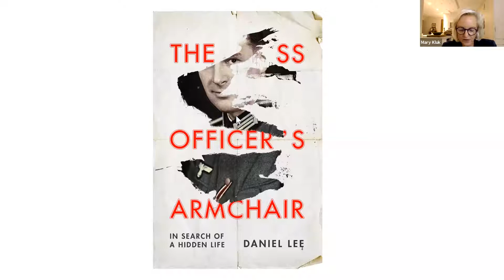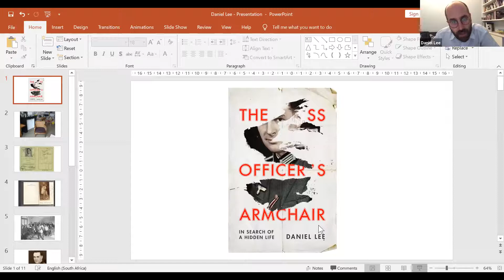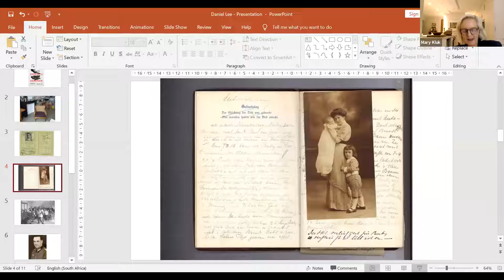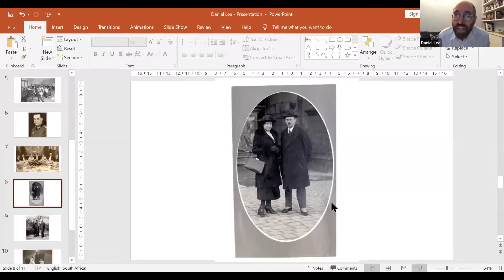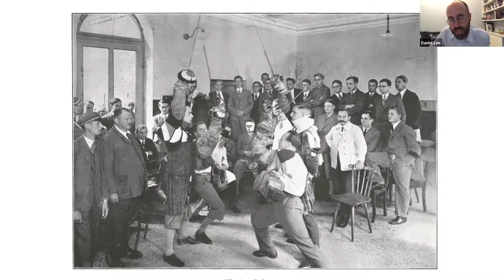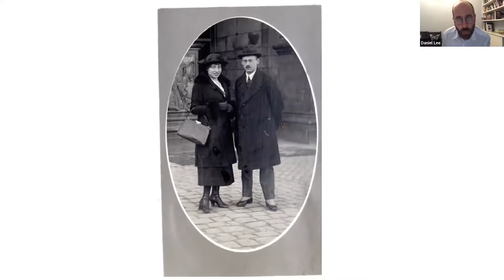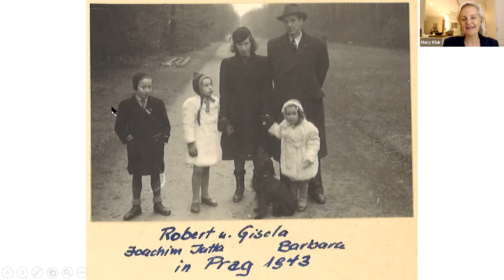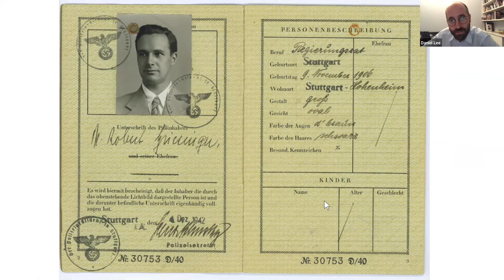The SS Officer's Armchair: In Search of a Hidden Life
Join the Johannesburg and Durban Holocaust & Genocide Centres for a conversation with Daniel Lee about his brilliant new book, "The SS Officer's Armchair: In Search of a Hidden Life".

Following the unexpected finding of a stash of personal documents in the cushion of an armchair, author and historian, Daniel Lee goes on a hunt for answers.

Daniel Lee is a historian of the Second World War and a specialist in the history of Jews in France and North Africa during the Holocaust. He is a lecturer in Modern French History at Queen Mary, University of London.